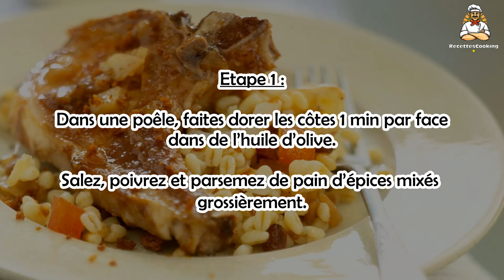Recette : Porc caramélisé au pain d'épices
Bonjour à tous, aujourd’hui recettescooking.com vous présente la recette suivante : Porc caramélisé au pain d'épices

TEMPS TOTAL : 15 min
Préparation : 10 min
Cuisson : 5 min

Ingrédients :

4 Côtes de porc
100 g Pain d’épices
1 Filet d’huile
1 noisette Beurre

Etape 1 : Dans une poêle, faites dorer les côtes 1 min par face dans de l’huile d’olive.

Salez, poivrez et parsemez de pain d’épices mixés grossièrement.

Etape 2 : Ajoutez le beurre, et arrosez la viande en continu pendant 2 min.

Dégustez bien chaud.

00:00 Porc caramélisé au pain d'épices : Temp de cuisson et Ingrédients
00:18 Porc caramélisé au pain d'épices : Préparation de la recette
00:30 Porc caramélisé au pain d'épices : Préparation de la recette

Cerdo caramelizado con pan de jengibre ,